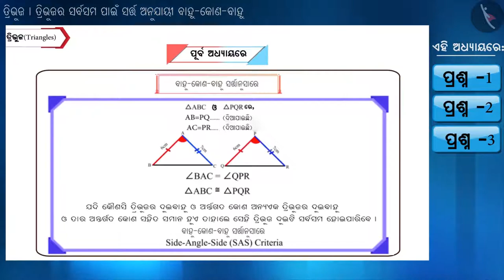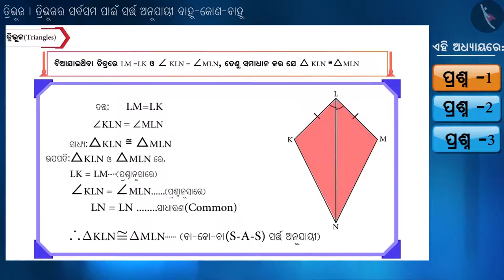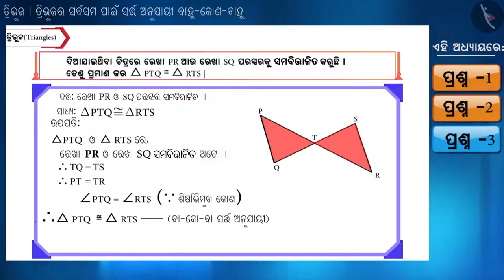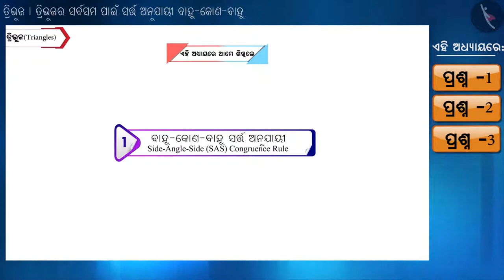ତ୍ରିଭୁଜର ସର୍ବସମତାର ବାହୁ କୋଣ ବାହୁ (SAS) ନିୟମ|Part 2/3|Congruent Triangles (SAS criterion)|Odia|Class9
ତ୍ରିଭୁଜର ସର୍ବସମତାର ବାହୁ କୋଣ ବାହୁ (SAS) ନିୟମ|Part 2/3|Congruent Triangles (SAS criterion)|Odia|Class9 | ତ୍ରିଭୁଜ  | कक्षा 9 | NCERT | ତ୍ରିଭୁଜ

Congruent Triangles (SAS criterion) | Triangles | Grade 9 | NCERT | Triangles

Welcome to part 2 of Congruent Triangles (SAS criterion). In this video, we will discuss various examples of Congruent Triangles (SAS criterion).